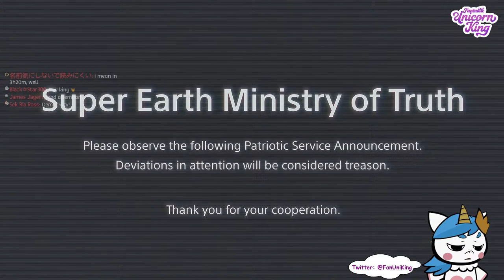【HELLDIVERS 2】Unicorn Democracy【EN/ES】🦄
Let's play Helldivers 2 🦄

This is the Fantastic Unicorn King (You can call me Uni, King... or F.U.K. but try to use it less often, that name will have me banned someday) ruler of the Dreamland and manager of the dreams of all those who... dream.

Mama! - @zonbko
Live2D Mama! - @Akino_Amane

RULES ! 🦄